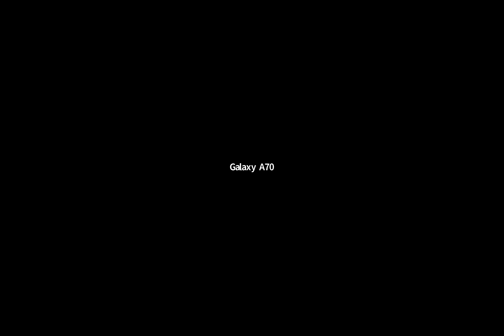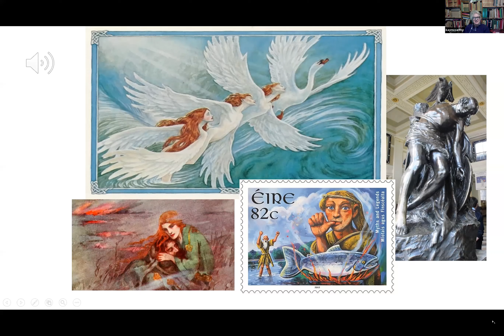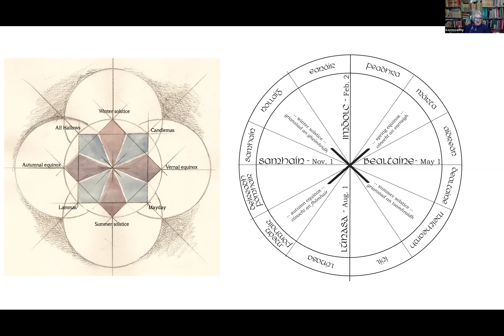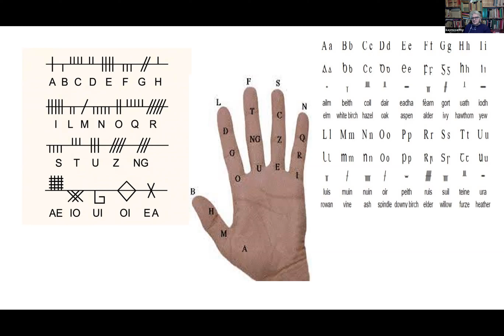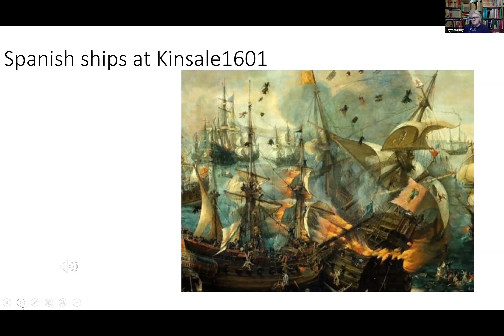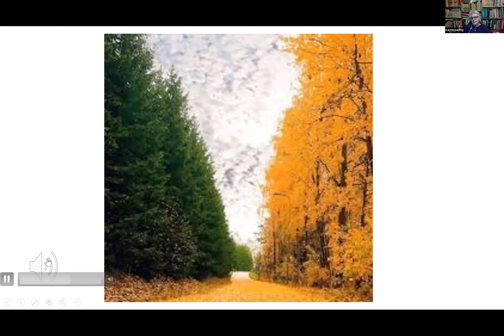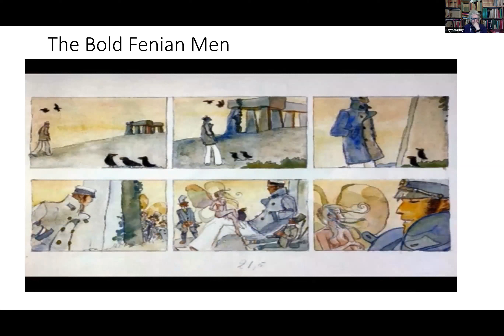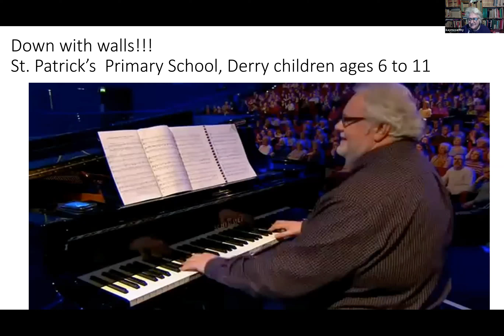Fact, fiction and fancy... some "home thoughts from abroad", an evening with Kay McCarthy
Kay McCarthy sharing some musings with her friends